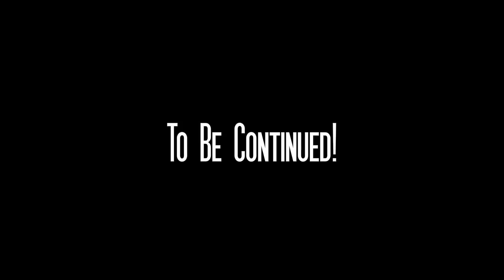The DotA 2 Reporter 18: Divididos venceran! | Español Latino ★PAIRETSU★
El video es propiedad de Wronchi Animation y Patrocinado por DotACinema Doblaje hecho con fines de entretenimiento.

Cast
Enigma:
Yebi DKatz

Rubick:
Lesath